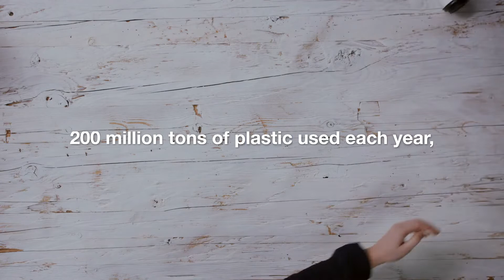What Is Bioplastic? Can It Save The World?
Can bioplastics solve plastic waste problems?